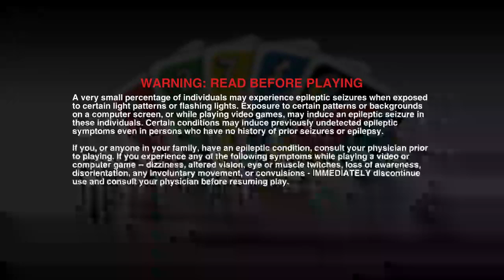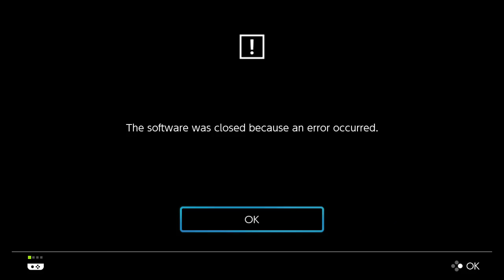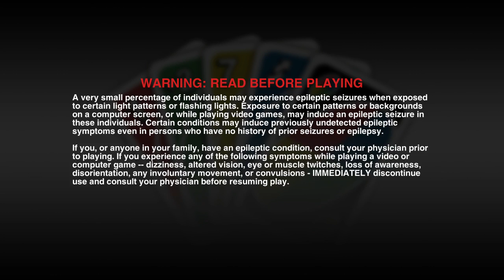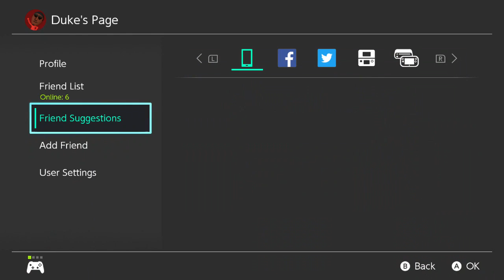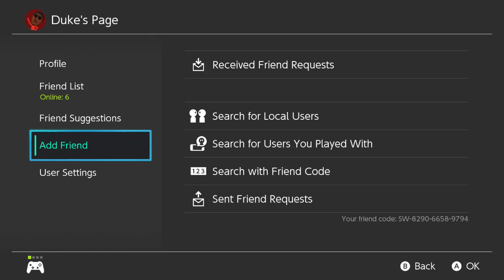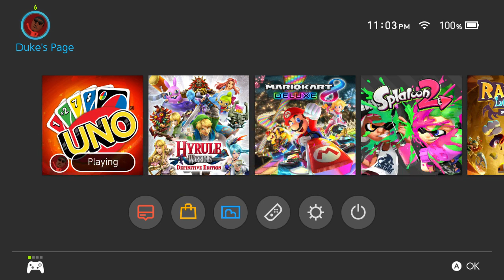UNO for Nintendo Switch - With Friends! #4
Playing online matches with friends and randoms. Enjoy!

* Streamed 16 May 2018

- Microphone: Blue Yeti
- Capture Card: Elgato Game Capture HD60
- Editing Software: Sony Vegas Movie Studio HD Platinum 11

Developer(s): Ubisoft Chengdu
Publisher: Ubisoft
System: Nintendo Switch